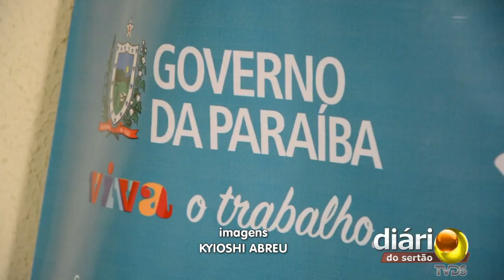Orçamento Democrático já tem data e local definidos na região de Cajazeiras